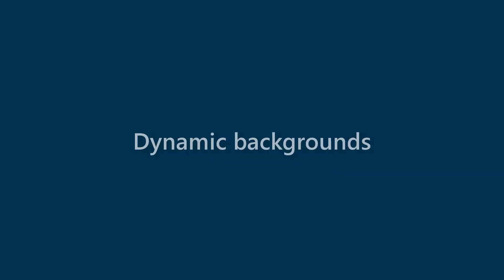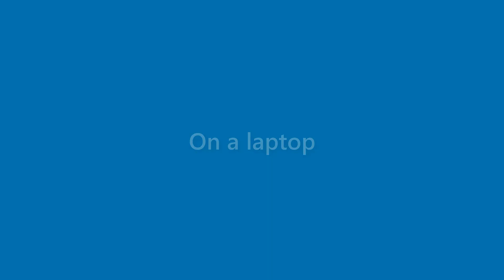Vanessa Boone - appearance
Name Look - Vanessa Boone - appearance. In this video we present "Vanessa Boone" name look and feel in various scenarios.
This video will cover:
How does "Vanessa Boone" look as a personal letterhead?
How does "Vanessa Boone" look on a business card?
How does "Vanessa Boone" look on a computer/laptop screen?
How does "Vanessa Boone" look with different background colors?
How does "Vanessa Boone" look with various fonts?